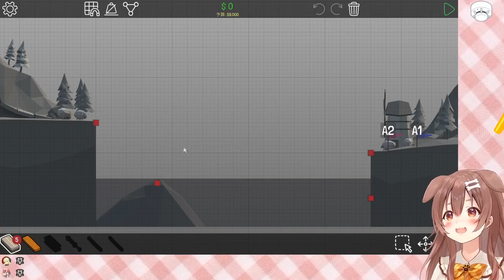[ENG SUB] Korone Inugami, the Stanford Class Bridge Engineer (Hololive)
She's got this. She watched the tutorial.